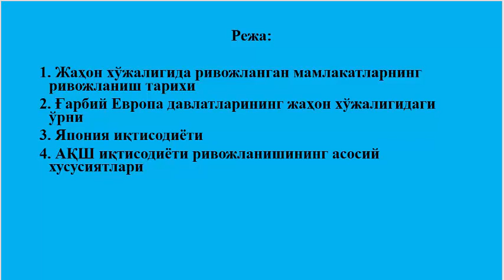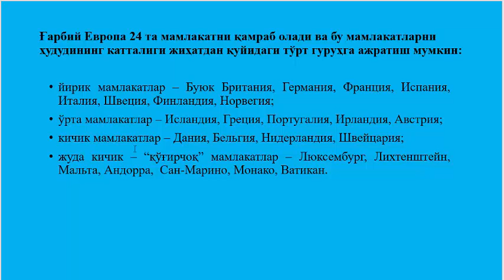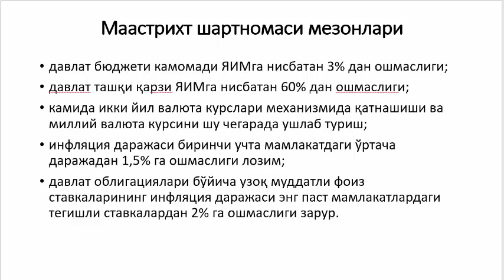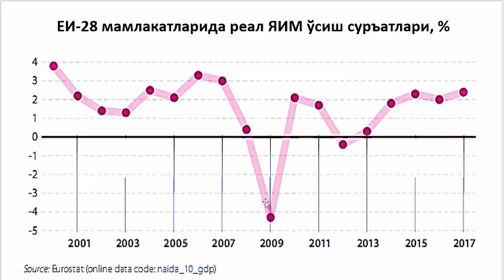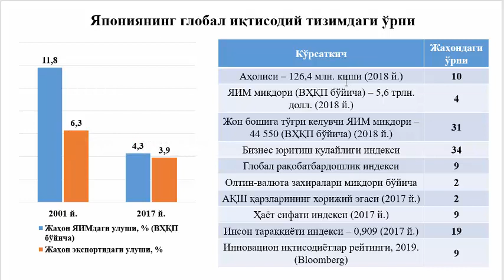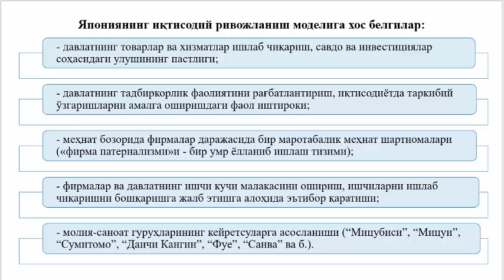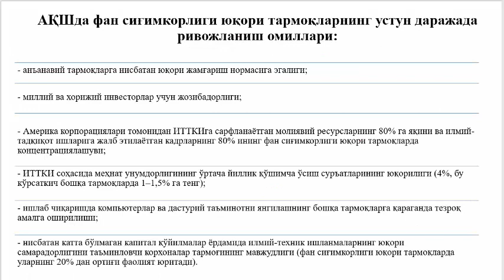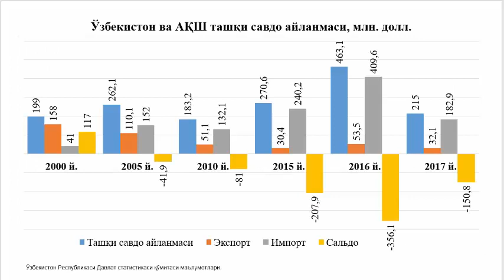20 мавзу Жаҳон иқтисодиёти ва ХИМ